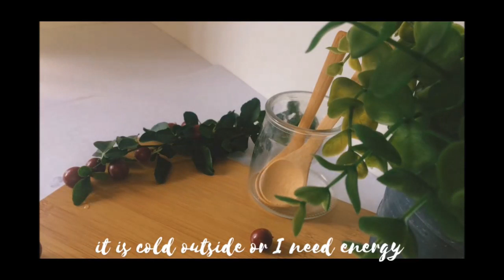Phonelog #1 Tea Time after long day | izzahRose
By the wonderful relaxing sound, it is very perfect time for me to have a cup of tea after tiring day. What about you?